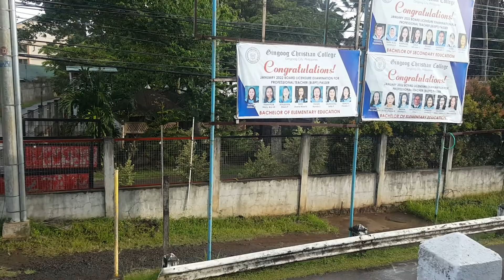GINGOOG CITY NEW 4-LANE HIGHWAY, TODAY JULY 14, 2022.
This 4-lane National Highway in Gingoog City is still under construction, so this portion in the video is just a part being completed which already gives so much advantage to the motorists.